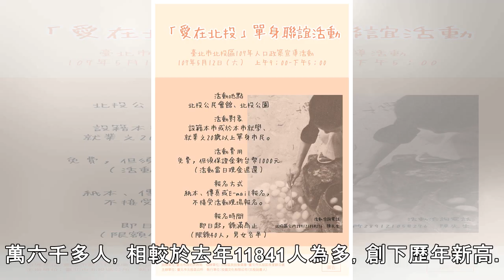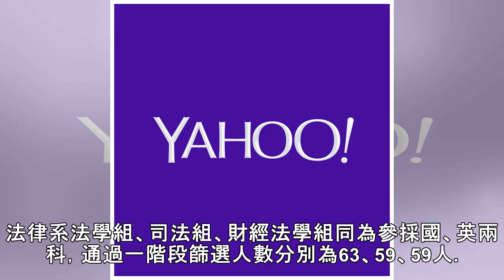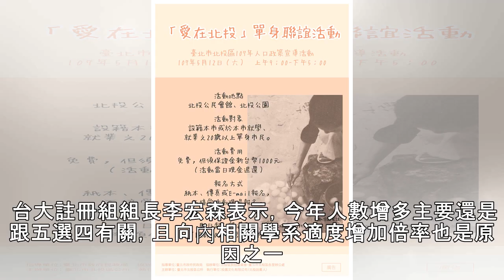醫學系一階過篩達221人 台大申請入學創多項紀錄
大學個人申請第一階段篩選結果於今（27）日早上公布，台大註冊組於稍早公布數據，醫學系通過一階篩選學生數創下歷年新高，達221人。此外，台大熱門學系如醫學系、牙醫系、電機系、法律系（組）與財務金融系、外文系等，第一階段通過篩選分數都為滿級分。 根據甄選會資料，今年個人申請報名人數為90893人，較去年大幅增加13045人，報名人數為近5年來最多。第一階段通過篩選人數為71450人，也較去年大幅增加8114人，初步分析主要因素為今年學測改採五選四選考，校系至多參採四科，因此吸引更多高三學生與重考生報名。 台大於稍早公布相關數據，今年報名台大個人申請就有高達一萬六千多人，相較於去年11841人為多，...